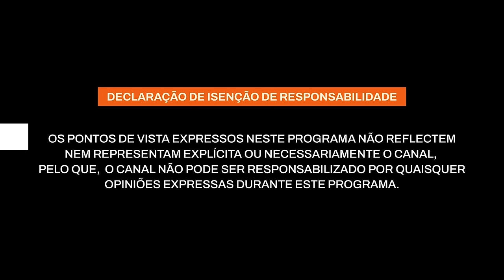LAYLIZZY - RAPPER | CRIAÇÃO ARTÍSTICA | VERSATILIDADE EM CRIAÇÃO | EPISÓDIO - 19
Neste episódio estivemos em conversa com o rapper Moçambicano @Laylizzy258  Ele ganhou um prémio de 'Melhor Canção de Hip Hop' no Mozambique Music Awards 2015 e foi o vencedor da Secção Newcomers Delight na revista Hip Hop, *HYPE* em dezembro de 2015.

Em março de 2016, laylizzy e outros artistas moçambicanos de topo como G2, Lizha James, Ziqo, Zena Bacar, António Marcos, Cristel, Nelson e Luwi Ace juntaram-se para fazer a música da campanha "Vive Agora" de 2016, promovida pela Vodacom Moçambique. Em abril de 2016, Laylizzy tornou-se o primeiro artista moçambicano a ser verificado no instagram e no Facebook.

Edson Abel Jeremias Tchamo , known by his stage name Laylizzy, is a Mozambican, hip-hop recording artist, songwriter, video director and performer who raps in Portuguese and English.